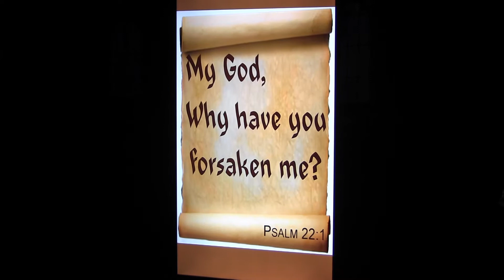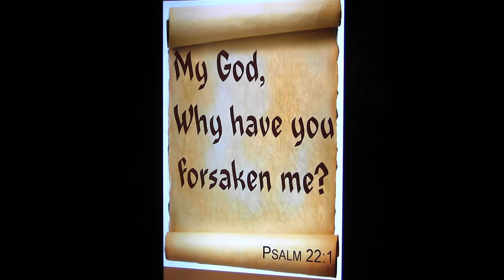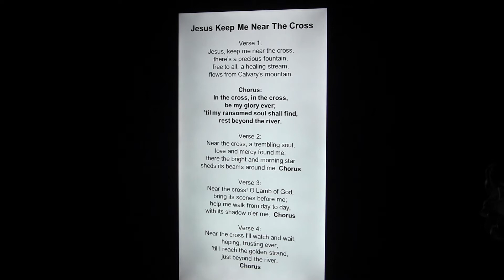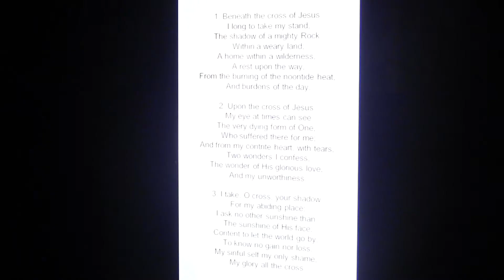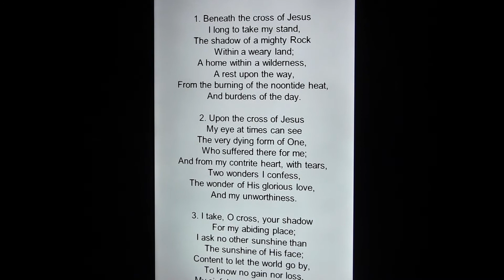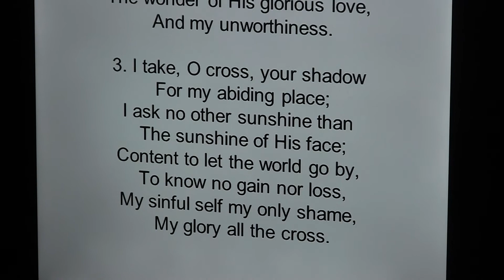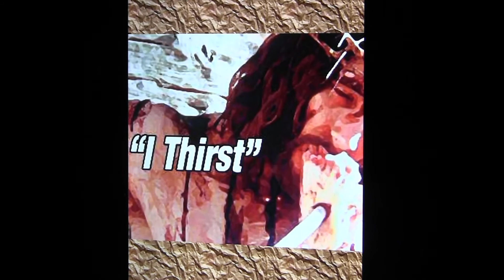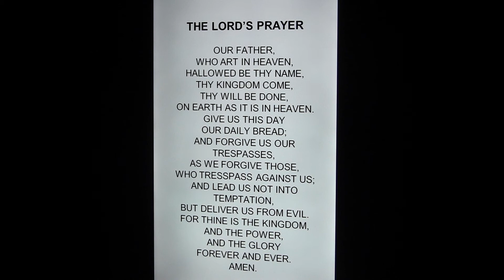Zion Good Friday Service, April 10th, 2020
Good Friday Service, Zion Lutheran Church, Woodville WI. 8:00 PM, April 10th, 2020  Pastor Keith Anderson